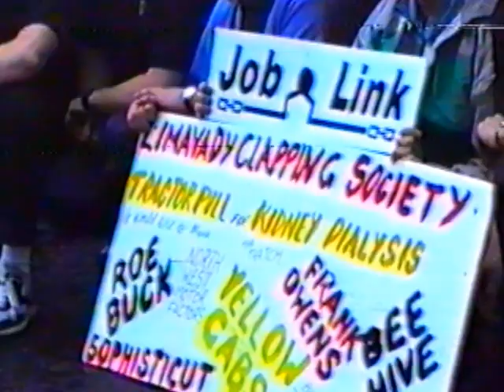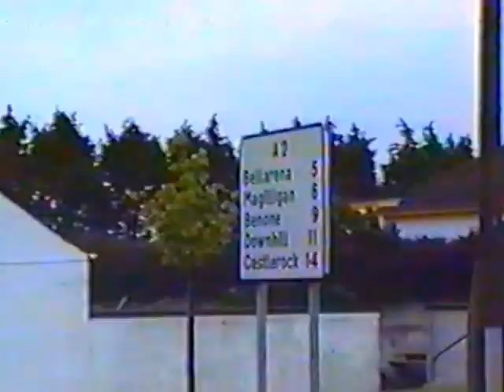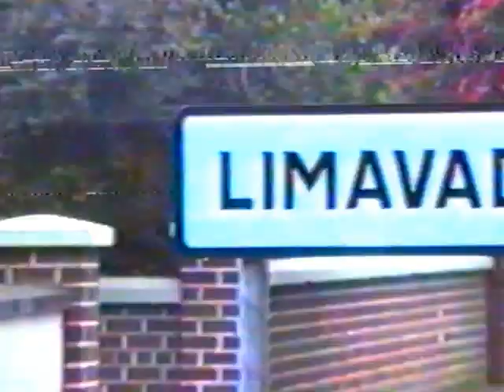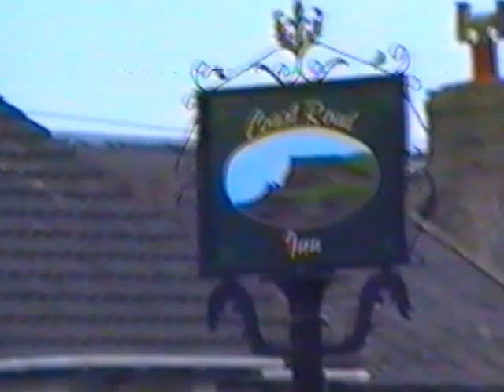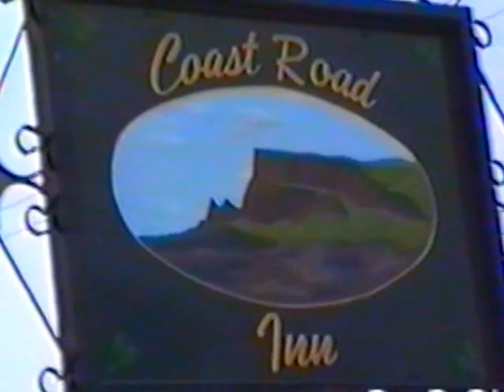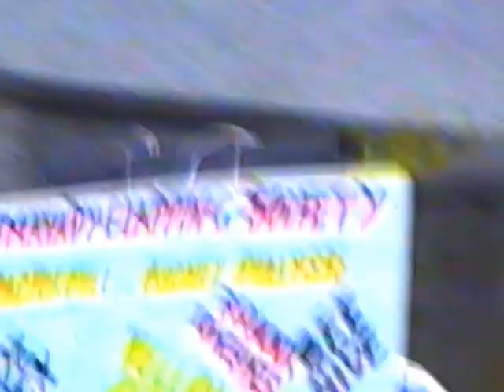Limavady Clapping Society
The 'Limavady Clapping Society' perform a tractor pull in aid of kidney dialysis 8th June 1991